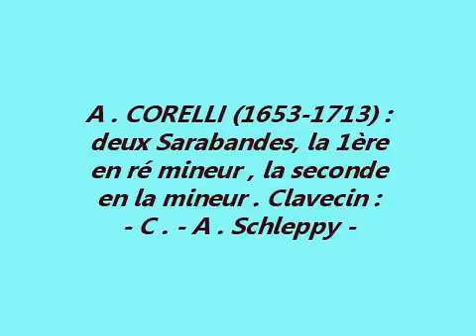A. CORELLI: Sarabande (Largo, ré min.). Sarabande (Violin sonata, la min.). Clavecin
A notre clavecin nous jouons deux Sarabandes de Arcangelo Corelli (une en ré mineur; la seconde en la mineur, avec une répétition au jeu de luth). La seconde est adaptée de la sonate pour violon Op. 5, No 7 (année 1700). Partitions libres obtenables sur le site 'free-scores'. A. Corelli (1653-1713) est un compositeur italien très connu pour ses Concerti grossi et sa musique pour Ensembles musicaux d'église, notamment. Il représente parfaitement l'esprit musical baroque italien. Il eut une large influence en Europe, notamment sur F. Couperin et même sur J.S. Bach. Ses Sonates d'église et Sonates de chambre ont fait l'objet de nombreuses adaptations pour orgue seul et aussi pour le clavecin. Liens en rapport:
(autres renseignements). Technique: micro stéréo cardioïde Sennheiser Stéréo MKE 44P + bonnette, caméscope Panasonic HC-XF999. Enregistrement du 16 février 2018. Clavecin Martin Sassmann. C.-A- Schleppy.